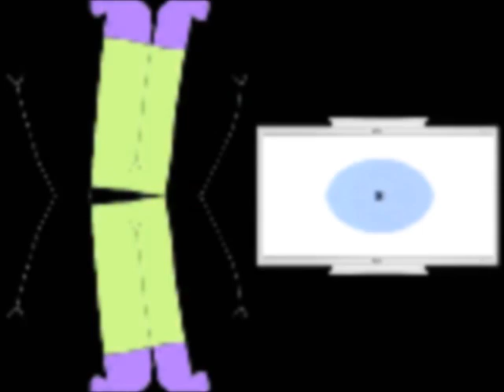Boy Hates LG Effects Round 1 vs Miszcz90 and SonicMiku